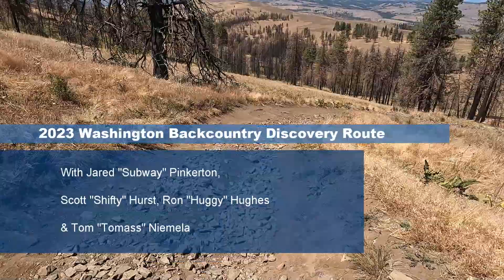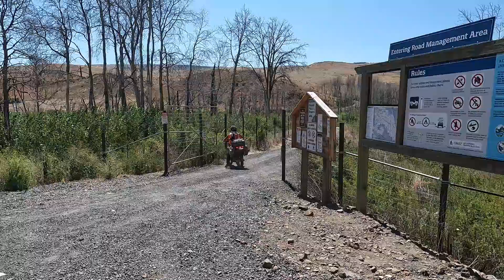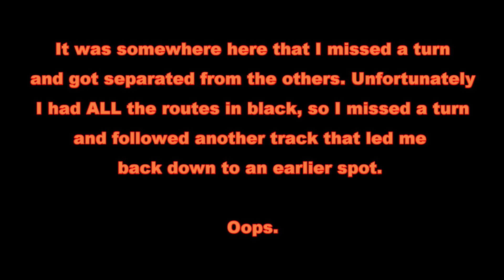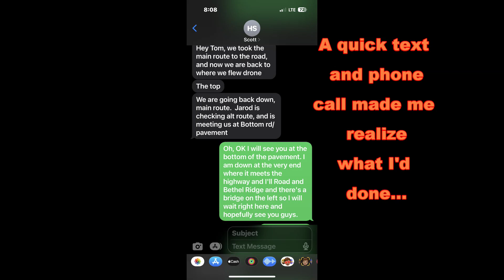Washington BDR Day 10 Part 10 (2 of 2)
Here is the second half of the Day 10 video from Cashmere to Packwood, WA. (The first version of this had some errors)